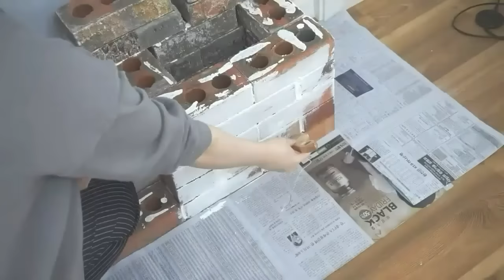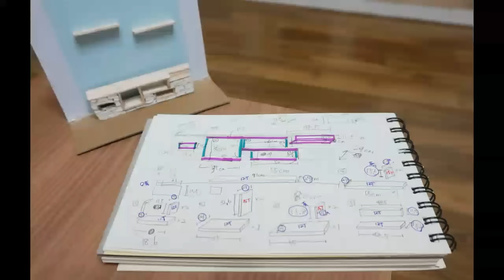DIY*How to make an entertainment center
I made an entertainment center out of bricks and wood boards.
It perfectly suits my tv and speaker.